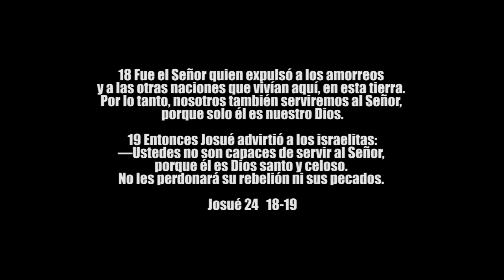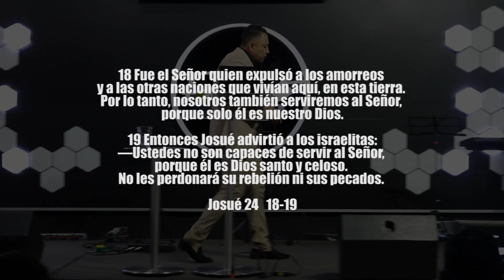Marcos Vidal I ELIGE BIEN